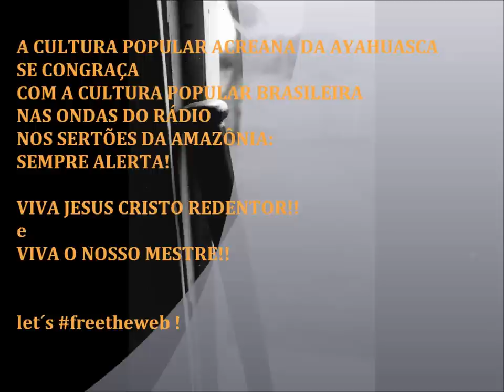O MESTRE, CINCO PÃES E DOIS PEIXINHOS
Colagem sobre fotos das gravações da Minissérie Amazônia (Tv Globo, 2006) no CICLU - Alto Santo, com fotos antigas do Mestre Irineu e seu Memorial.  Foto do aparelho de rádio do Mestre Irineu, que tocava também boa música popular brasileira, e o forró era sempre oportuno a celebrar a grande alegria da fé. Com essa canção do grupo Xote Santo, homenageamos a humildade e a fé do Mestre Imperador Raimundo Irineu Serra (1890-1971), como exemplo de verdadeiro cristão para todos seus companheiros na Doutrina - Conheçam o site da banda